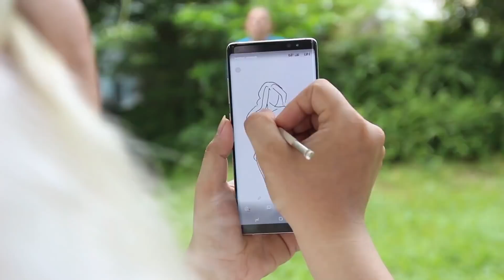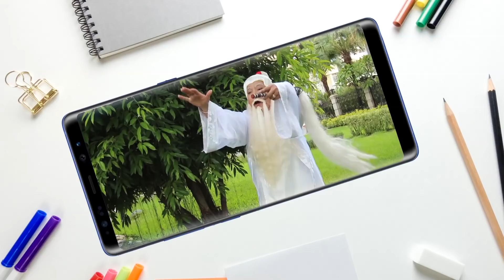Chuyện Con Cám - Cười Mỏi Miệng Với Cô Cám - Phim Hài Mới | Ghiền Quảng Cáo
Một ngày đẹp trời, Cám tranh thủ đến viếng thăm Bống khi Tấm vắng nhà. Cám dung tất tả tình thường yêu nân niu tựng tụi Bống nhưng trớ trêu thay bị lão Bụt nhìn thấy ^^. Bụt sẽ làm gì để trừng trị con Cám???